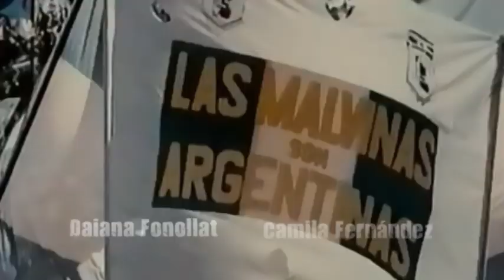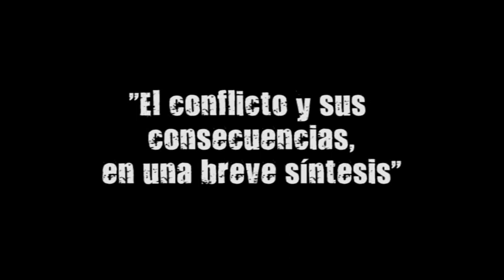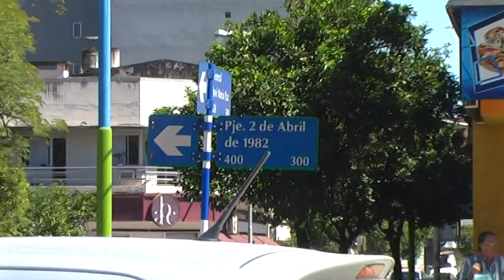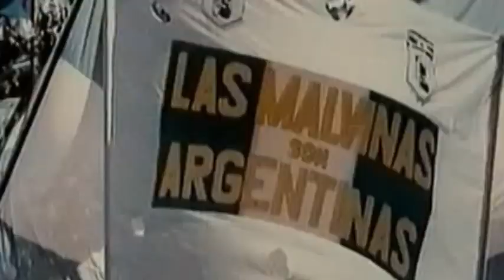Documental: "Malvinas, una guerra con chicos, trabajada por chicos" - 1ª parte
Primera parte del documental de los alumnos del Instituto John Kennedy. Una breve síntesis de los hechos y sus consecuencias, guionados y contados por los chicos.